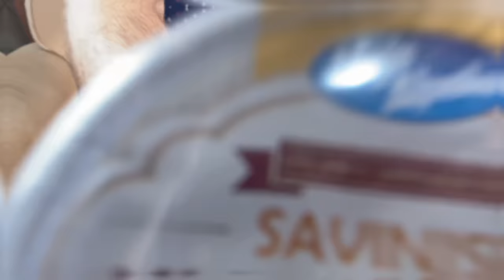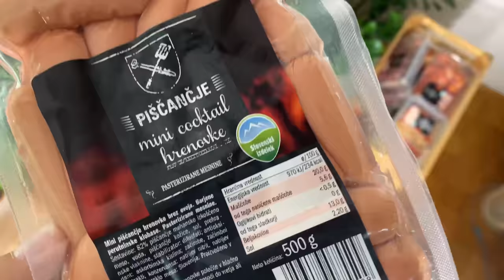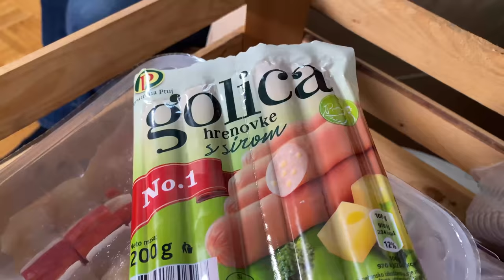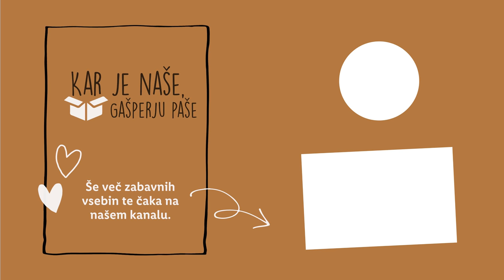Kar je naše, Gašperju paše: Obvezne sestavine za piknik!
Vsi se radi udeležimo piknika, njegova organizacija pa zna biti precej stresna.😅 Gašper ima za takšne priložnosti nekaj nasvetov, ki ti bodo pomagali uspešno izpeljati dan.  💪 Pa še par gurmanskih priporočil ima v rokavu - nikar ne zamudi tega poučnega videoposnetka! 😋

Gašper bo na našem YouTube kanalu z nami vsak mesec.